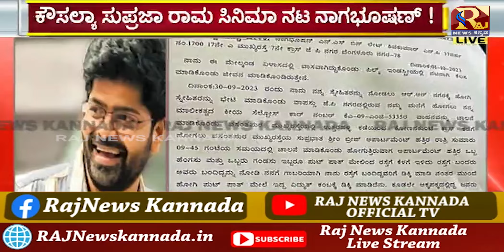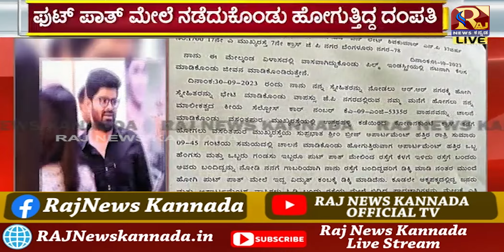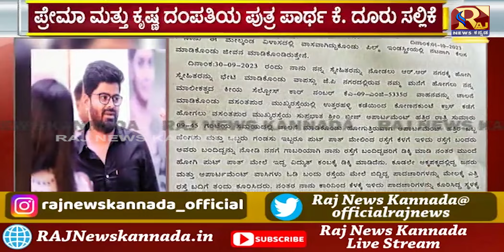Actor Nagabhushan Car Hit and run | ದಂಪತಿಗೆ ನಟ ನಾಗಭೂಷಣ್ ಕಾರು ಡಿಕ್ಕಿ ..!!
ನಟ ನಾಗಭೂಷಣ್ ವಿರುದ್ಧ ಹಿಟ್ ಅಂಡ್ ರನ್ ಕೇಸ್ ಆರೋಪ. ಕೆ.ಎಸ್.ಲೇಔಟ್ ಟ್ರಾಫಿಕ್ ಪೊಲೀಸ್ ಠಾಣೆಯಲ್ಲಿ ದೂರು. ಕೃಷ್ಣ (58)  ಪ್ರೇಮ (48) ದಂಪತಿಗೆ ಡಿಕ್ಕಿ. ವೃದ್ಧೆ ಪ್ರೇಮ ಸಾವು, ಕಿಮ್ಸ್ ಆಸ್ಪತ್ರೆಯಲ್ಲಿ ಮೃತದೇಹ. ಕೃಷ್ಣ ವೃದ್ಧನಿಗೆ ಖಾಸಗಿ ಆಸ್ಪತ್ರೆಯಲ್ಲಿ ಚಿಕಿತ್ಸೆ